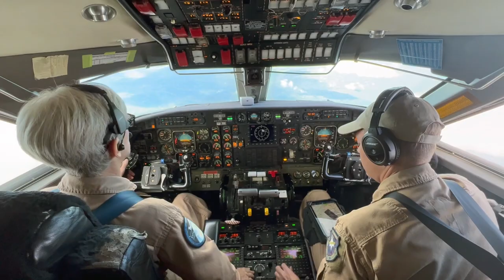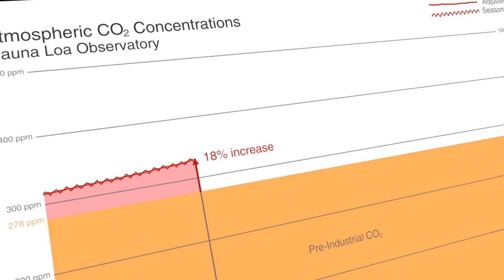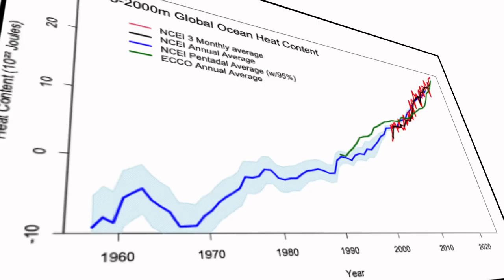A Look Back: 2022's Temperature Record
2022 effectively tied for Earth’s 5th warmest year since 1880, and the last 9 consecutive years have been the warmest 9 on record. NASA looks back at how heat was expressed in different ways around the world in 2022.

Credit: NASA's Goddard Space Flight Center
Kathleen Gaeta (GSFC AIMMS): Lead Producer
Dr. Gavin Schmidt (GISS): Lead Scientist
Dr. Peter Jacobs (GSFC): Scientist
Lori Perkins (GSFC): Lead Visualizer